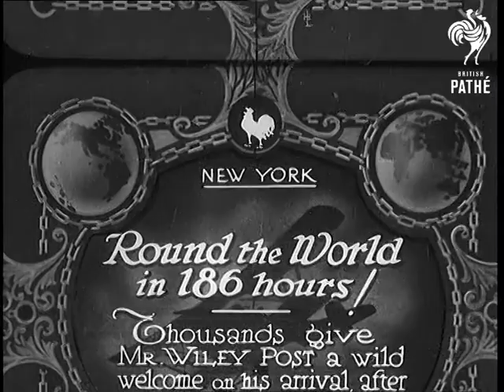Round The World In 186 Hours! (1933)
Sound starts first.

Full title reads: "New York. Round the world in 186 hours. Thousands give Mr Wiley Post a wild welcome on his arrival, after beating his own record by over 21 hours."

Dark shots as Aviator Wiley Post's monoplane lands. Crowds are there to greet him. Spotlights shine on the plane. Crowds surge forward and surround the plane.

Post can be seen climbing out of the top of the plane. MS of Post on top of plane. He has a bandage / patch over one eye.

N.B. Post flew around the World between 15 and 22 July 1933 in his single engined Lockheed Vega - 'Winnie Mae'. Post was wearing a patch because he only had one eye.
 FILM ID:729.04